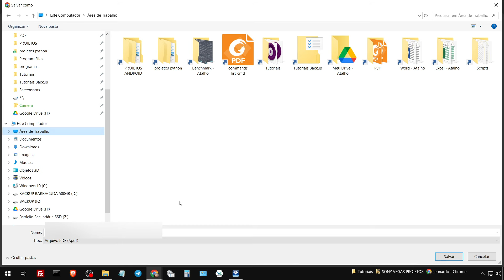Como Obter Informe De Rendimentos Banco INTER Pelo PC ( ATUALIZADO )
Nesse tutorial vamos aprender como obter o informe de rendimentos da sua conta bancária no Banco Inter pelo Internet Banking no PC.